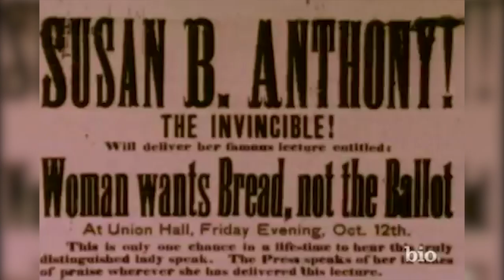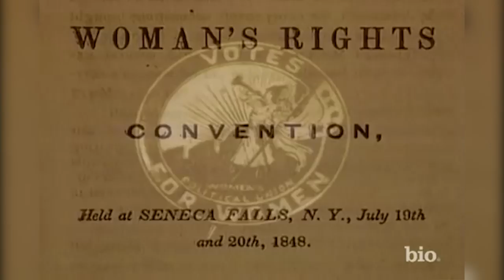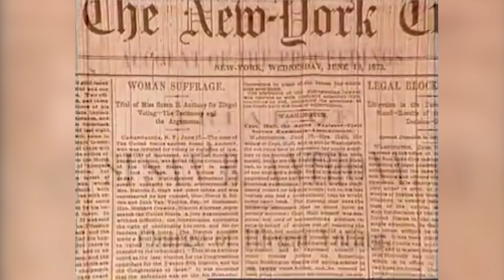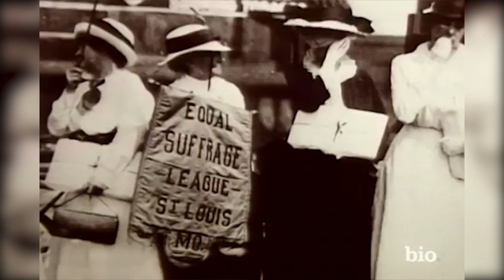A Leader Of Women's Rights | Susan B. Anthony | Biography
One of the most famous women in American history, she played a prominent role in the women's suffrage movement; the 19th Amendment, which gave women the right to vote, is named in her honor.
Anthony was arrested for illegally voting in the 1872 presidential election at her home in Rochester, New York. She was charged a fine of $100, which she refused to pay. Here's her story.